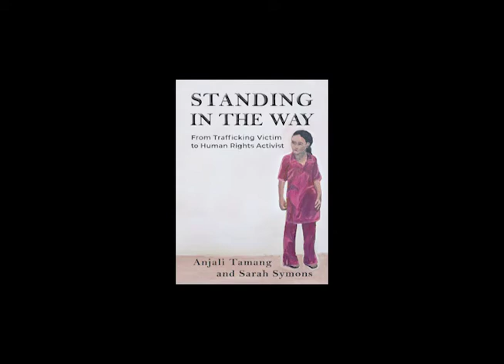Standing in the Way Book Reading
Anjali Tamang reads from her new book, 'Standing in the Way'. This compelling memoir shares Anjali’s incredible story of being trafficked at age twelve from her village in Nepal to the red light areas of Kolkata, India. Despite enduring the worst abuse imaginable, today Anjali is working to combat trafficking and protect the next generation of girls in her community. She is able to do so because of the help and healing she has received since being rescued in 2008. The stories of the courageous people who freed her and helped in her recovery are woven into the book alongside personal recollections and insights.